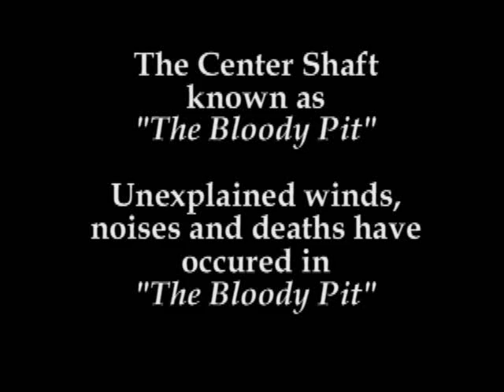Hoosac Train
This is a clip of the train that when by when we were in the Hoosac Tunnel. Video guy Bob A. of CC Carole Productions.